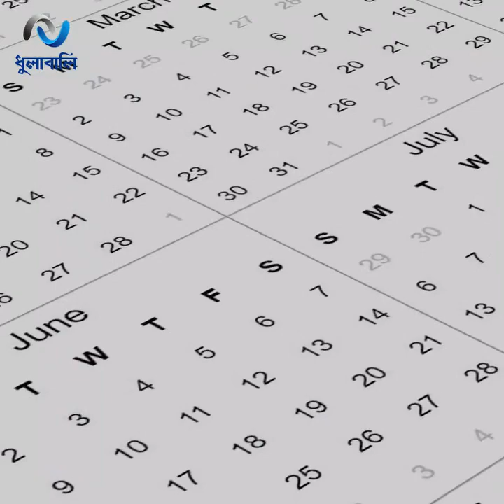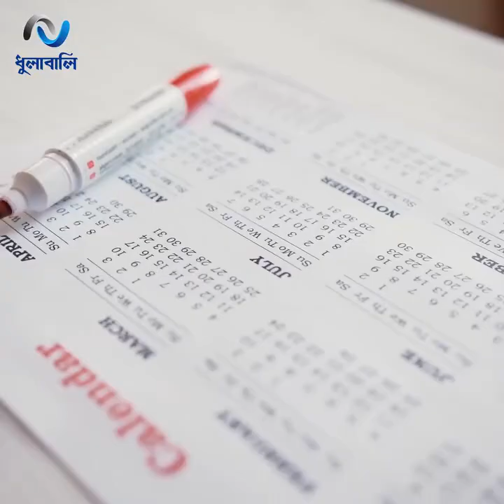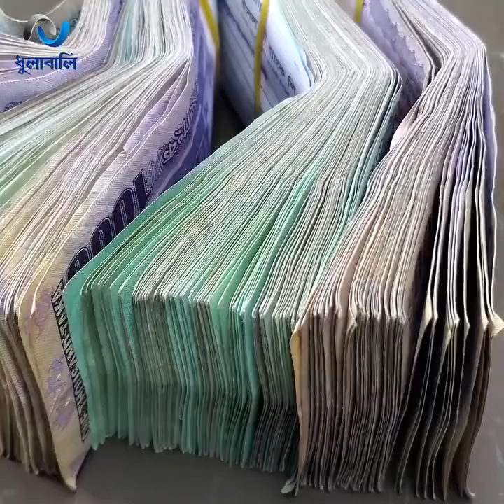এ যেন এক রহমত! ১০ লক্ষেরও বেশি মানুষে অংশ নেয় দেশের বৃহত্তম দুই ঈদ জামাতে!। Dhulabali - ধুলাবালি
দেশের বৃহত্তম ঈদ জামাত কিশোরগঞ্জের শোলাকিয়া নাকি দিনাজপুরের গোর এ শহীদ?